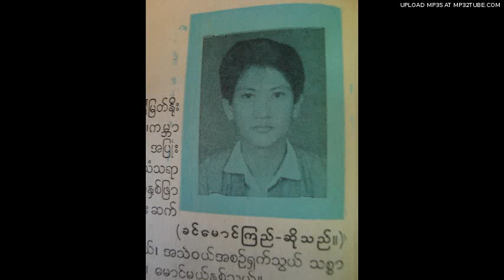Khin Maung Kyi - Apyone-sat-hnin-mae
Evergreen Tree